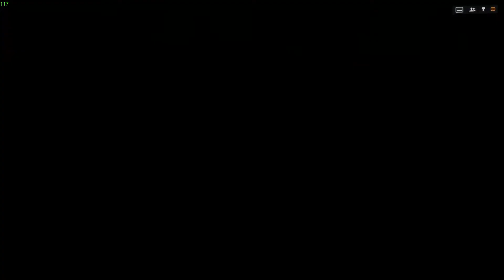Battlefield 4 | Walk-through HD No Commentary Gameplay EP : 6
Battlefield 4 is a first-person shooter video game developed by video game developer DICE and published by Electronic Arts. It is a sequel to 2011's Battlefield 3, with the story taking place six years later during the fictional "War of 2020".